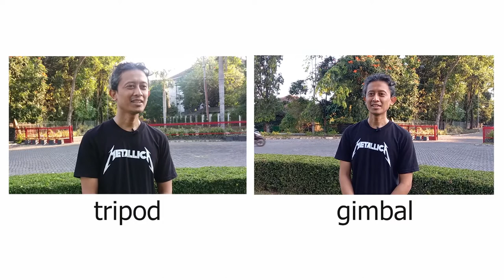Tripod vs Gimbal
Lebih suka mana untuk rekam video atau wawancara?